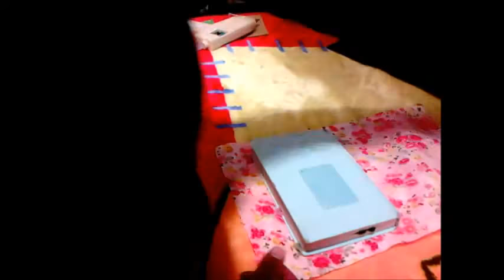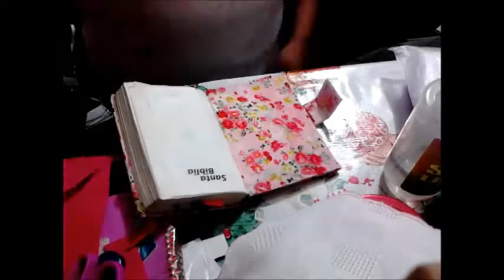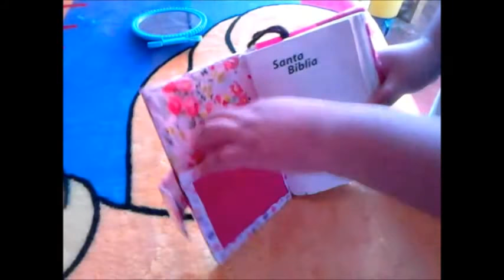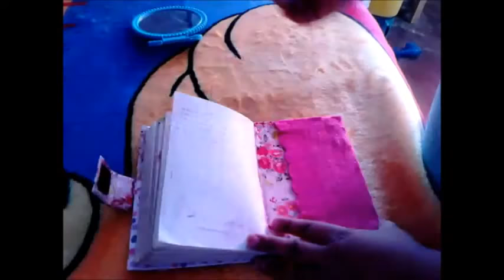PERSONALIZA TUS LIBROS O CUADERNOS